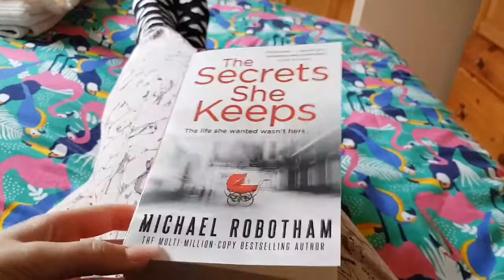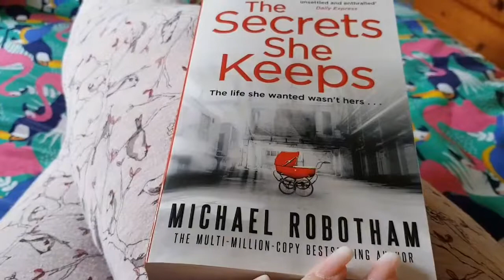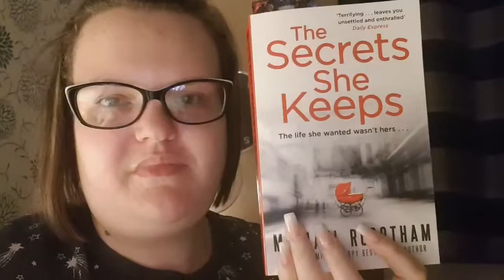Weekly vlog- new autumn clothes, busyness& catching up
Hi guys and welcome back to spoonielifelover hope you are all well. Hope you enjoy this weekly vlog.